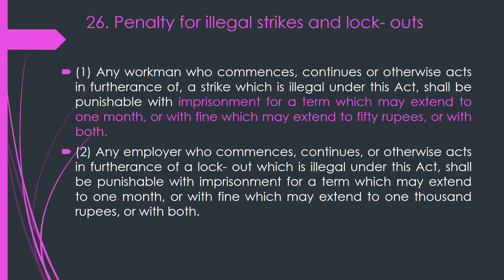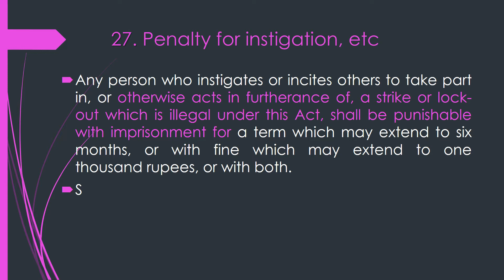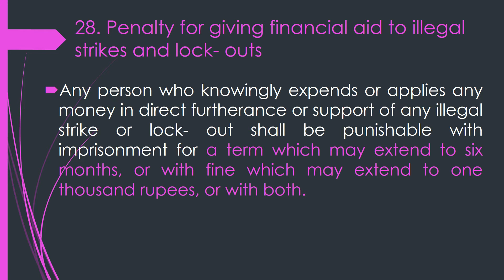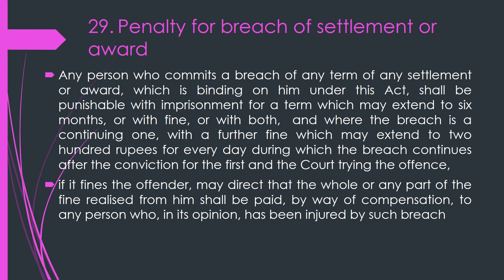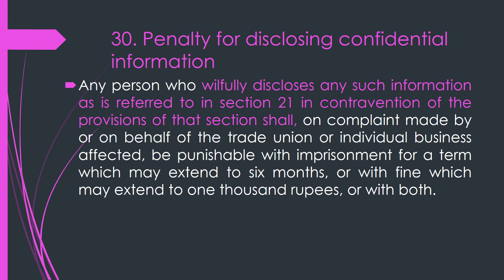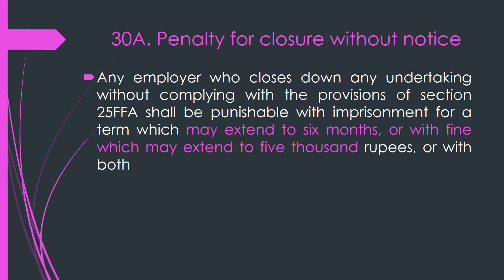ID ACT | SECTION 26 TO 31 | PENALTIES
THIS VIDEO contains with penalties on illegal's strike, lock-outs, retrenchment, financial support or help.